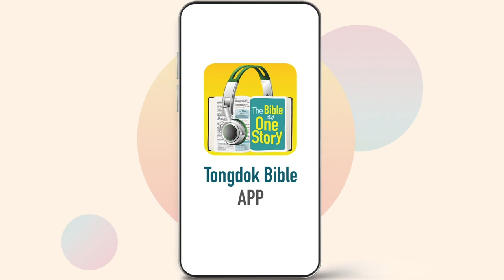Tongdok Bible | Day 119 | Proverbs 10-15 | Walking with a wise person | Dr.Byoungho Zoh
Tongdok Bible | Day 119 (Proverbs 10-15)

Walking with a wise person
Through clear distinction and contrast between a righteous person and an evil person, Proverbs urged readers to choose the righteous and wise path.